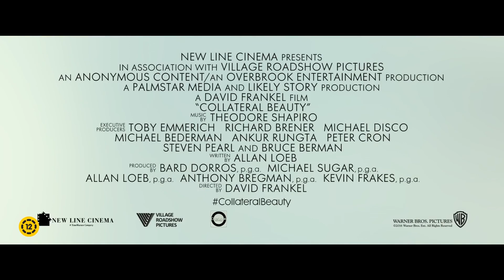Váratlan szépség Collateral Beauty Magyar szinkronos előzetes 12E